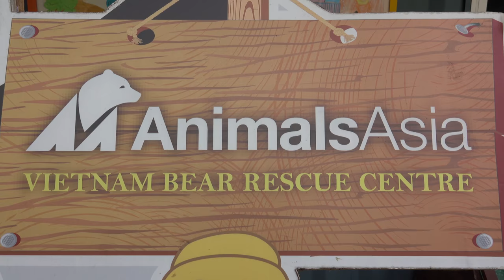Moon bears foraging (4k)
Moon bears love honey and can smell it from a distance of five kilometres. They also eat fruits, nuts, berries, leaves and occasionally small mammals and reptiles. They may spend 12 hours a day foraging for food. So imagine if you give them a bowl, they will have 12 hours of doing nothing. To keep the bears from becomming bored, the keepers at the Bear Sanctuary spread food around the outside enclosure to encourage the bears’ foraging instincts and keep them busy and stimulated throughout the day – something that helps to prevent dominant and negative behaviours. In Tam Dao Rescue Centre there are 160 bears, each one eats 2–5 kg of food per day, which makes half a tonne of food daily. They are fed fruit, vegetables, nuts and dog biscuits.
W ośrodku rehabilitacyjnym dla niedźwiedzi w Tam Dao w Wietnamie,  zwierzęta nie dostają jedzenia w miskach. Jest ono roznoszone i umieszczane w różnych miejscach na wybiegu: na trawie, na drewnianej instalacji, w beczce, wodzie itd. Chodzi o to, aby  stworzyć im warunki najbardziej podobne, do tych, w jakich żyją na wolności (12 godzin spędzają na poszukiwaniu jedzenia i konsumpcji), zmotywować do ruchu i wysiłku oraz wypełnić czas, żeby się nie nudziły, bo wtedy mogłyby się stać agresywne. Gdyby dostały jedzenie w misce, konsumpcja zajęłaby im zaledwie kilka minut. W Tam Dao na 11 hektarach mieszka 160 himalajskich i malajskich niedźwiedzi. Każdy zjada od 2-5 kg jedzenia dziennie. Dostają owoce (m.in. jabłka), warzywa (m.in. marchewkę, kapustę), miód, orzechy i karmę dla psów.